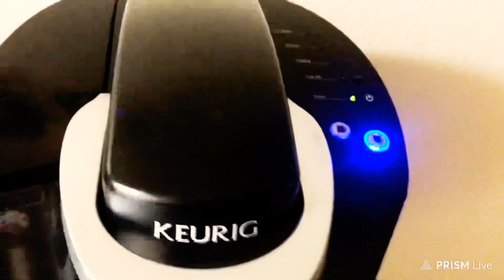Quick & Easy Simple Breakfast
Quick and Easy breakfast Scramble eggs with hotdogs Meal that you can prepare for your family. With fresh hot brew  of coffee to start your day!  Enjoy 😉❤️

Please like the video and Hit the like button share if you new to my channel please Subscribe to my channel and hit the notification bell 🛎 for more updates video to come. Thank you and God bless you. 😘